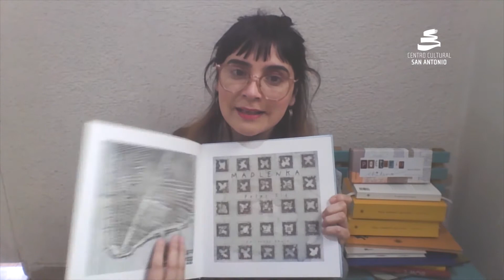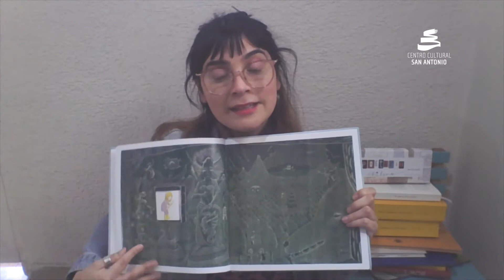Recomendación Literaria: Madlenka de Peter Sís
Paula González, encargada del Centro de Recursos para el Aprendizaje del Colegio Sara Cruchaga, recomienda el libro Madlenka de Peter Sís. 👧
El cuento narra la historia de una niña que vive en Nueva York, en el mismo edificio desde siempre, y para ella salir a dar la vuelta a la manzana es como viajar alrededor del mundo. 🗽
¡Sigamos leyendo MesDelLibro! 📚